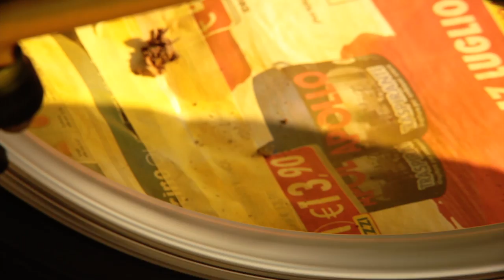Stefano Bruccoleri - "L'allevatore di farfalle" - Book Trailer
Realizzato da Gabriele Munafò
Suono presa diretta di Sonny Partipilo
Music "The Train of the Sunset of the Year" by Tuby

"L'allevatore di farfalle è il mio secondo libro, arrivato un anno dopo Via della casa comunale n.1. Sono come figli che hano viaggiato con me per circa sette anni in un lungo viaggio in bicicletta, ventisettemila chilometri, prima nella pancia e poi nello zaino."

Stefano Bruccoleri è un senza fissa dimora dal 2004. Analkoliker.wordpress.com, il suo blog è il primo in Italia a raccontare in prima persona la vita di Strada.

Ne L'allevatore di farfalle, Bruccoleri ci racconta la strada come un universo a sè stante, nascosto ai nostri sguardi indiscreti: parchi cittadini in cui accamparsi per la notte, i volti del pubblico di un cinema porno, la ricerca di rapporti sessuali occasionali a colmare una solitudine desolante. Ma anche l'inaspettata tenerezza dei rapporti umani. La capacità di riconoscere gli attimi di felicità, goderseli sino in fondo e scriverli.